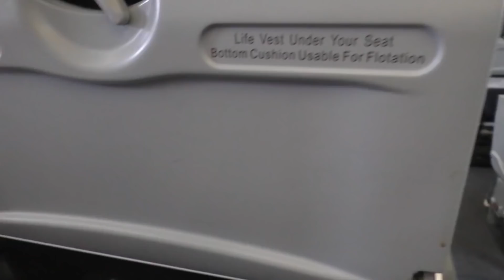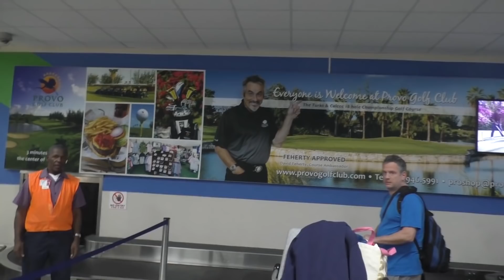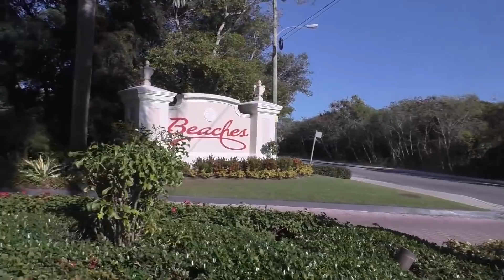Elf on the Shelf on Vacation! Blue Elf Goes to Turks & Caicos with DavidsTV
DavidsTV takes their Elf on the Shelf to Turks and Caicos on Vacation! We had so much fun with our Blue Elf on the Shelf!